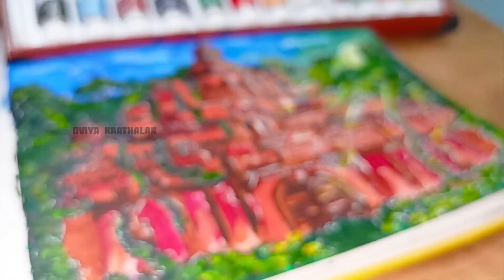பழையாறை மாளிகை | Ponniyin Selvan Pazhayarai Palace - EP17 | Portrait Painting | Oviya Kaathalan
Vandhiyathevan arrives in Pazhayarai City after overcoming several mishaps and dangers. Ah! How many townships are enclosed in this great metropolis called Pazhayarai. The Chola Maligai was found in all its splendor rising majestically in their midst. A thousand eyes would not suffice to gaze upon its magnificence and beauty. The imagination of ten thousand poets will not be adequate to describe its splendor.

With this note, here I present to you the portrait painting of Pazhayarai Palace in this series. You will not only view videos of painting history but also know some interesting things in this novel.

🎨 Background Music Credits @Amal Raj - Music